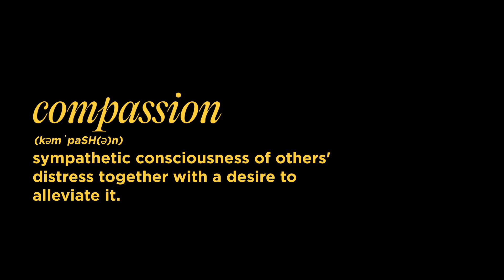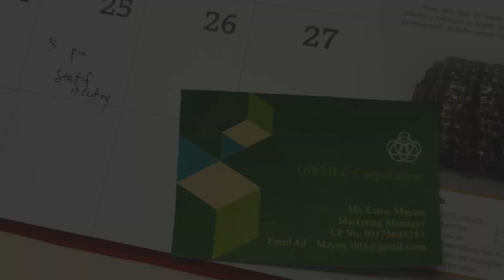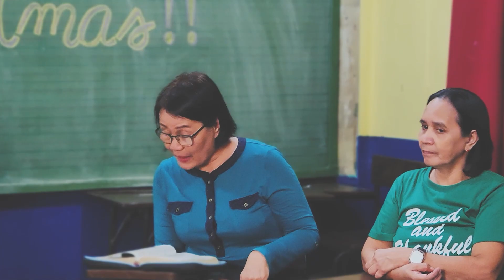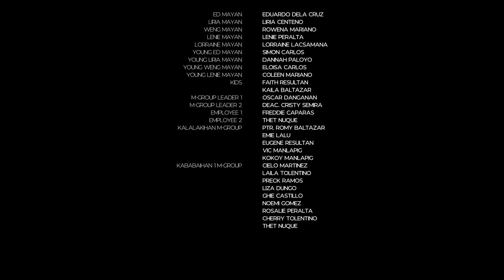Da Mayans - OFFICIAL ENTRY - Gatbuca IRM Ministries Film Festival 2023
Gatbuca IRM Ministries
Film Festival 2023 last December 23, 2023

OFFICIAL ENTRY
Da Mayans
by YAs, Kalalakihan and Kababaihan 1